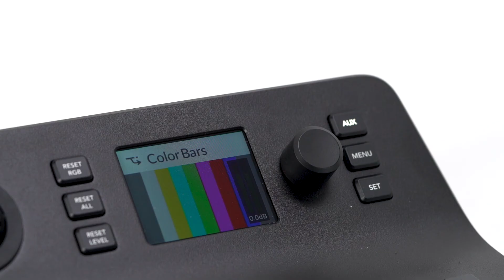Mezclador de vídeo Blackmagic ATEM Television Studio Pro 4K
Con 8 entradas SDI 12G independientes que soportan HD/UHD a una resolución máxima de 2160p60, 2 entradas de audio profesional XLR, 8 salidas SDI, salida HDMI para MultiView, salida SDI para MultiView y salida SDI para Program. Además permite superposiciones por crominancia e inserción de grafismos como kyrons.